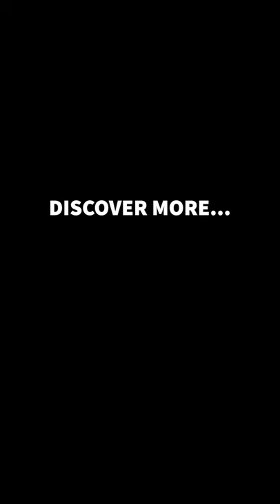12 Things You'll See While Walking The Stanley Park Seawall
Discover all the major attractions you'll get to see while walking the Stanley Park Seawall in Vancouver!

Head over to our blog for great articles about life in Vancouver, and British Columbia